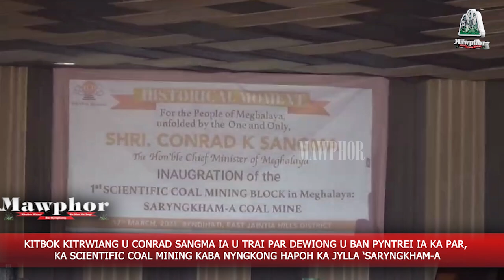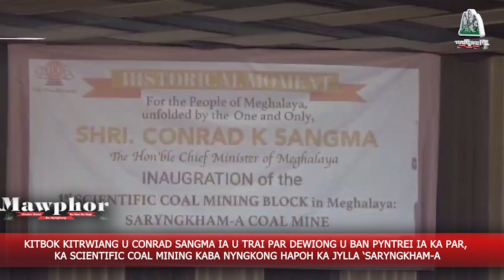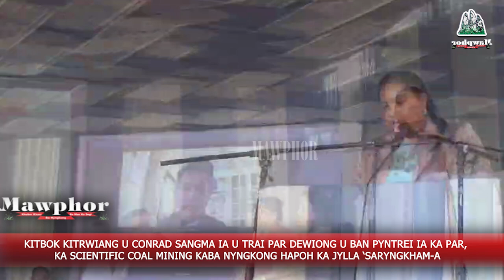Na EAST JAINTIA HILLS sdang ka jingtih dewiong da ka juk stad saian || lynga ka VC kitbok u CM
Na EAST JAINTIA HILLS sdang ka jingtih dewiong da ka juk stad saian || lynga ka Video Conference kitbok u CM